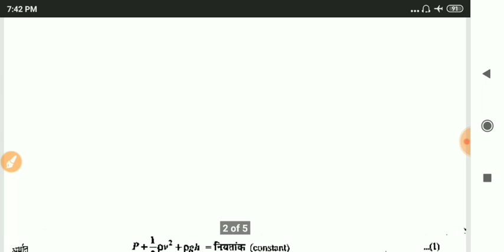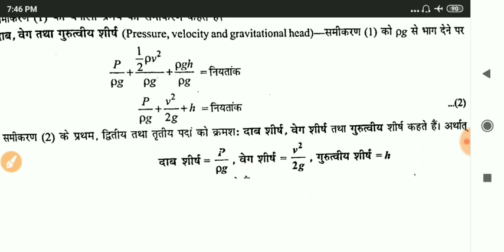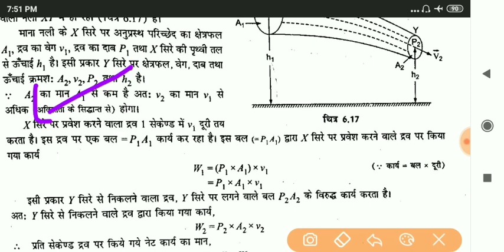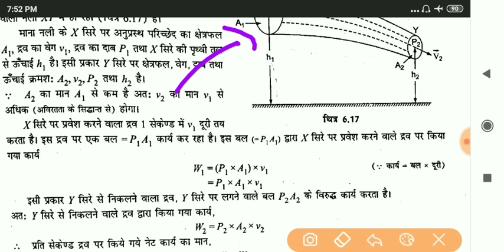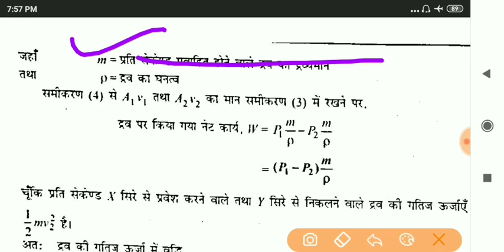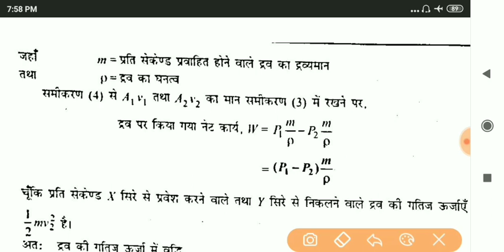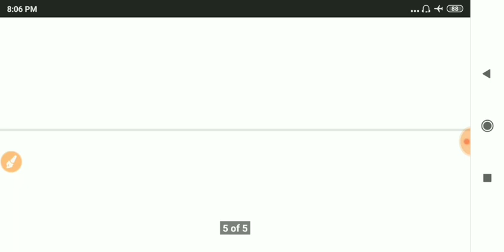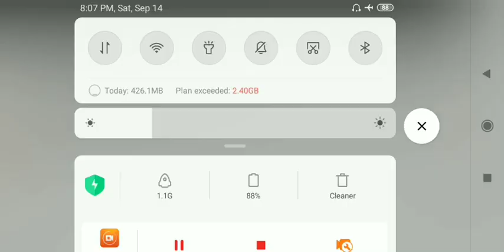# बरनौली प्रमेय|bernualli theorem| applied physics first semester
सभी वीडियो पाने के लिए टेलीग्राम चैनल को जॉइन करें

Hii
Namaskar dosto